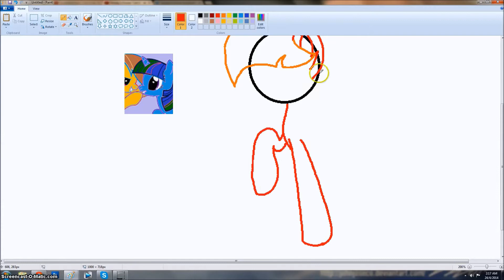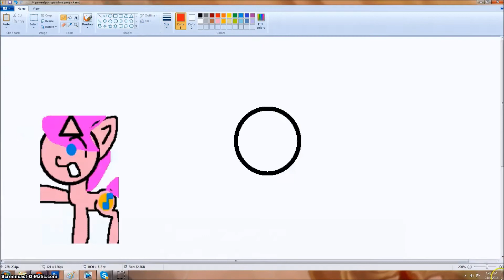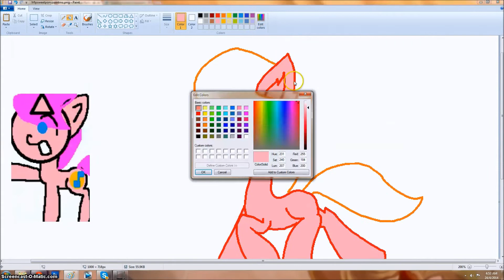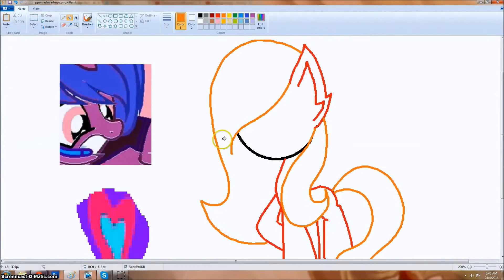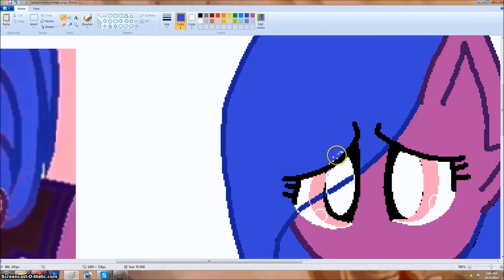Speedpaints for the youtubers who wanted a speedpaint!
Here it is!! :D Sorry took a long time Dx. And these speedpaints are for the people who asked for a speedpaint at my Thank You for 800 Subs Video.

0:01 Blazing Alicorn
01:50 MlpSweet Pony
03:11 mlpponies

And also, Thank you for 900 subscribers!!! I love you all!!!

Program Used : MS Paint
Screen Recorder Used : Screencast O Matic